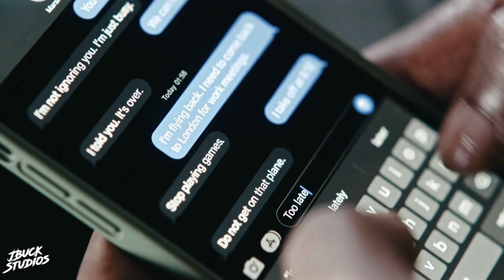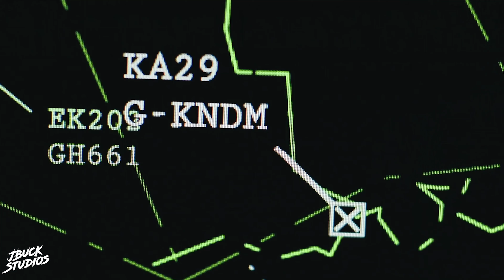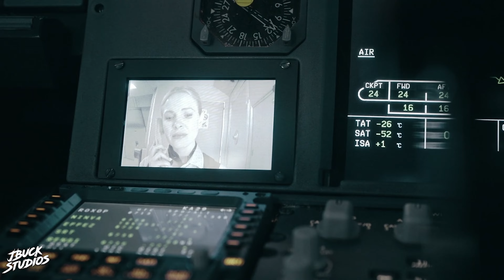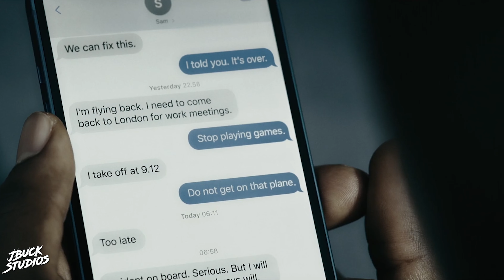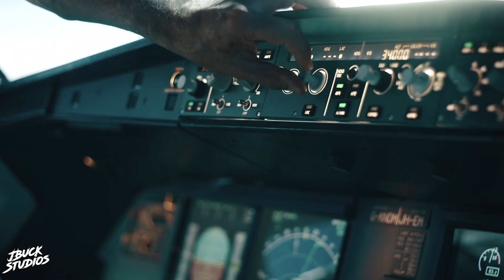HIJACK Episode 1 & 2 Breakdown | Ending Explained, Things You Missed, Theories & Review | Apple TV+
HIJACK Episode 1 & 2  Breakdown | Ending Explained, Things You Missed, Theories & Review | Apple TV+. We breakdown and explain the latest Apple TV+ mystery thriller streaming series for Apple TV+. We talk about and breakdown episodes 1 & 2, theories, series plot, things you missed, and our reaction & review of this latest Apple TV+ mystery thriller streaming series HIJACK starring Idris Elba.

/* SOCIAL MEDIA */

/* VIDEO INFORMATION */

Alright passengers, please make sure your seat backs and tray tables are in their full and upright positions, and buckle up because HiJack is going to be a bumpy ride of twists and turns in this tense new Apple thriller that I’m dying to see more of. Because these first 2 episodes are like trying to eat soup during turbulence… Complete chaos.

We’re going to be breaking down these episodes weekly, pointing out small details you may have missed, theories about what the bigger picture is, along with our reaction and review of events. Spoilers inbound, so if you haven’t watched, the pilot recommends finding an exit now.

Otherwise thank you so much for clicking this, clear skies for today’s flight, so settle in as we get into the first two episodes of HiJack.

These first two episodes are packed full of introductions and set up, so there is going to be a lot of who is who in this first section, but HiJack is following our main character of Sam Nelson, played by Idris Elba. Now not much has explicitly been revealed about him, but we know he is a father, who the pair have divorced, with his ex-wife, Marsha, having moved on for months now, seemingly dating a British Detective named Danial. However it appears Sam still has feelings for her, and believes he can mend their separation, which honestly after this flight, I have an inkling that COULD happen.

But we find out via Marsha and her son, that Sam is essentially a corporate negotiator on steroids, helping big corporations when a merger or buyout comes to be. So already with that information of this super intelligent negotiator unknowing on the plane with these hijackers, puts Sam in a great possession to mess with these people, without them actually knowing he is pulling the strings, and really driving this plane.

VIDEO SUMMARY
This video contains JBuck Studios HIJACK Episode 1 & 2  Breakdown | Ending Explained, Things You Missed, Theories & Review | Apple TV+ /// HIJACK Episode 1 & 2  Breakdown Reaction /// HIJACK Episode 1 & 2 Spoiler Review